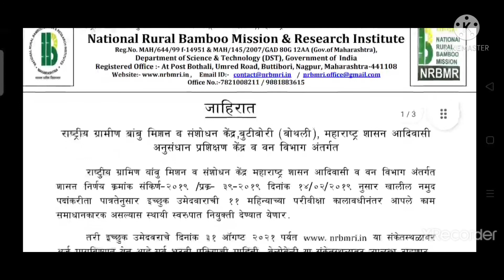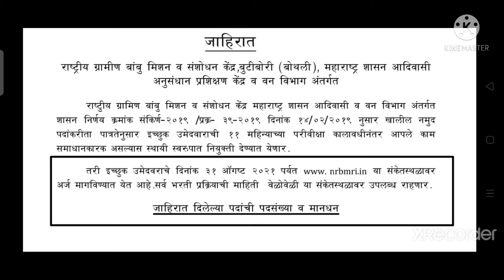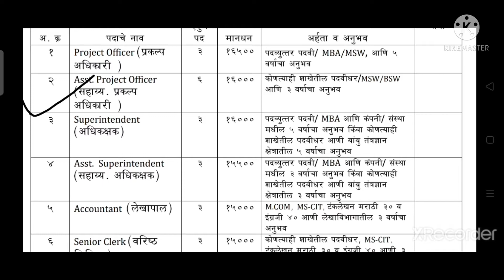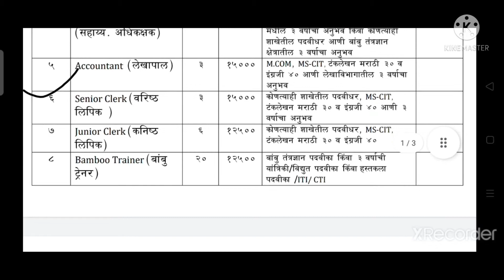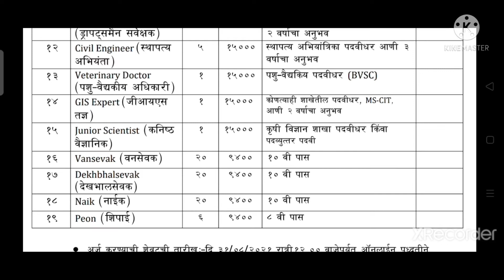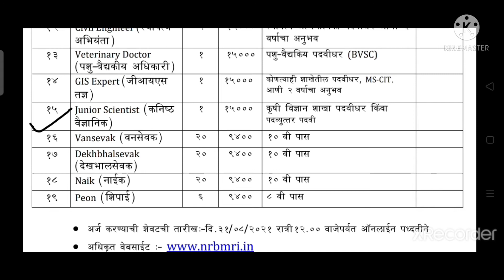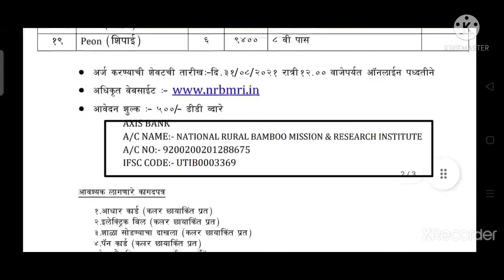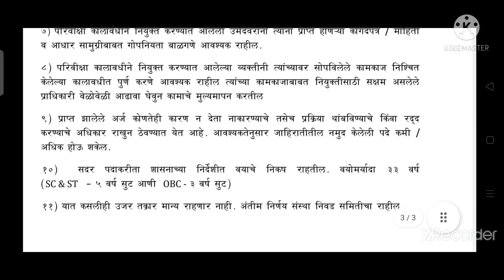NRBMRI भर्ती 2021|राष्ट्रीय ग्रामीण बांबू मिशन व संशोधन केंद्र बोथली नागपूर भर्ती 2021|10th pass job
आरोग्य विभाग जिल्हा परिषद भर्ती 2021 प्रत्येक पदासाठी अत्यंत महत्त्वाचे पुस्तक sevak tantrik dairy&index=aps&camp=3638&creative=24630&linkCode=xm2&linkId=25c63fb548b2fcd0d24e9b4993ac0296

SSC GD 2021 च्या भर्ती परिक्षेसाठी अत्यंत महत्त्वाचे पुस्तक gd&index=aps&camp=3638&creative=24630&linkCode=xm2&linkId=a92bbe57fd5bacf8848a2fe16fb2dea3

माझे रनिंग shoes

पोलीस भर्ती साठी अत्यंत उपयुक्त असे पुस्तक 1

पोलीस भर्ती साठी अत्यंत उपयुक्त असे पुस्तक 2

पोलीस भर्ती साठी अत्यंत उपयुक्त असे पुस्तक 3

पोलीस भर्ती साठी अत्यंत उपयुक्त असे पुस्तक 4

तात्याचा ठोकळा अर्थात एकनाथ पाटील सरांचे स्पर्धा परिक्षे साठी अत्यंत उपयुक्त असे पुस्तक घरपोच मिळवण्यासाठी पुढील लिंक वर क्लीक करा

Description
महाराष्ट्र बांबू विकास मंडळ मध्ये 155 पदांची भरती | bamboo vikas mandal nagpur bharti 2021
National Rural Bamboo Mission Has published this advertisement From Nagpur . The last date for this recruitment 30 August 2021.

Apply Online करण्यासाठी खाली दिलेल्या लिंकवर क्लिक करा.

Cover Topic
Maharashtra Bamboo Development Board Nagpur Bharti 2021
Maharashtra Bamboo Development Board Nagpur Recruitment 2021
Maharashtra bamboo vikas mandal bharti 2021
bamboo vikas mandal nagpur bharti 2021
bamboo vikas mandal Nagpur
Bamboo vikas bharti 2021
महाराष्ट्र बांबू विकास मंडळ भरती 2021
Bamboo vikas

मित्रांनो तुमच्या या व्हिडिओ संबंधित जर काही अडचणी असतील तर तुम्ही Comment करा किंवा Email करून सुद्धा तुमचे प्रश्न विचारू शकता.

                        मित्रांनो मी या आजच्या व्हिडिओ मध्ये राष्ट्रीय ग्रामीण बांबू मिशन व संशोधन केंद्र भर्ती बोथली जी.नागपूर    बद्दल माहिती सांगण्याचा प्रयत्न केला आहे.

मित्रांनो जर तुम्हाला हा विडिओ आवडला तर नक्की Like करा आणि तुमच्या मित्रांना हा विडिओ Share करा व अशाच महत्वपुर्ण आणि Jobs संबंधीत च्या नवीन महिती साठी आमच्या channel ला  Subscribe करायला विसरूनका.
                            ..धन्यवाद..